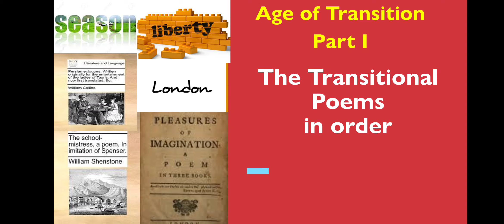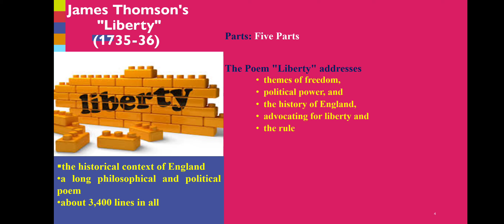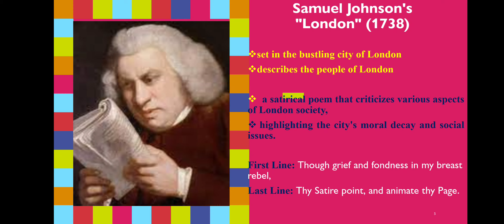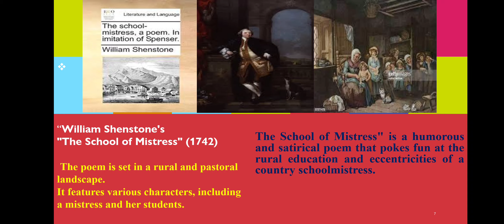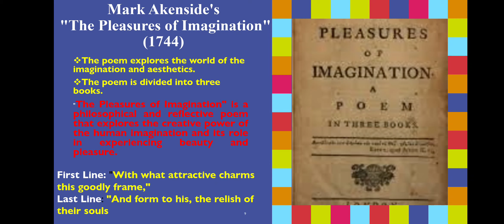Transitional Poems - Part I - British and Scottish poets-JamesThomson's - Johnson- NET,SET&TRB Exams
James Thomsons' Season's and other transitional Poets- NET,SET&TRB Exams - British and Scottish Poets